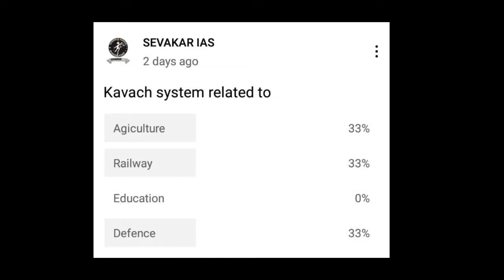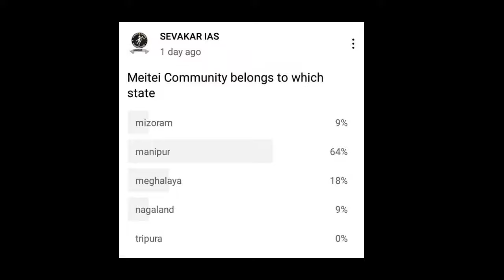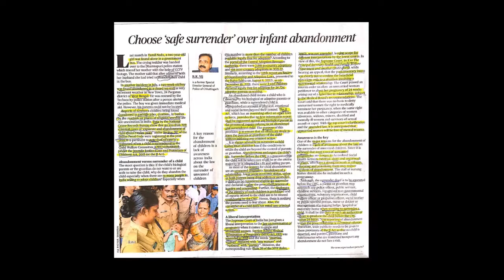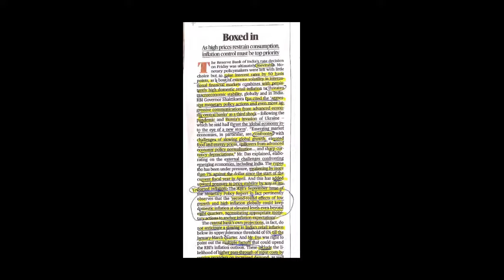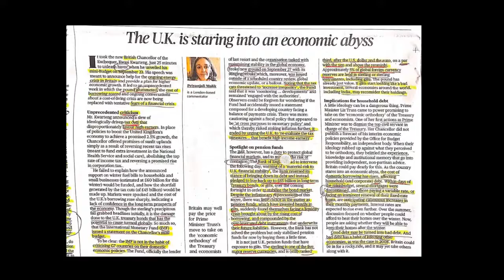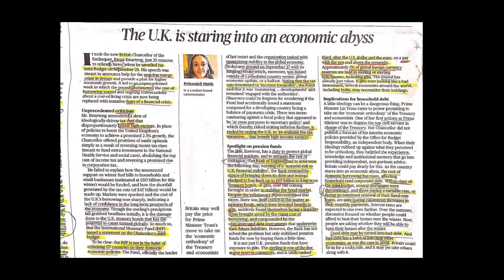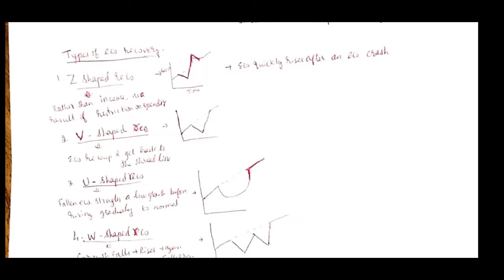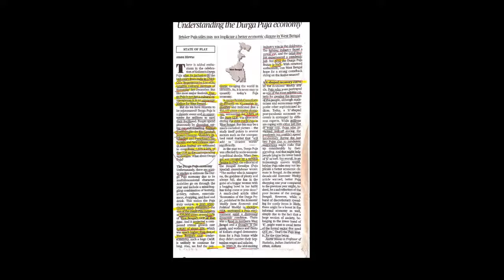Sevakar IAS HEAT 03 october 2022 Hindu Editorial Analysis Tamil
03:26 Child complete basic: Adoption – Abandonment Vs Surrender
21:06 RBI Monetary policy report – Types of economic recovery
30:00 Mahatma Gandhi’s Non-violence
33:19 Durga pooja economy